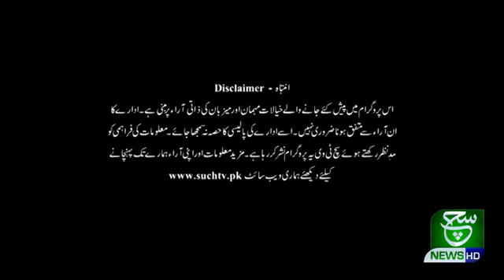program asal baat sach news par Rana Liaqat Ali mpa sab